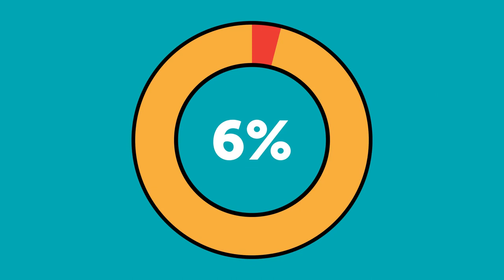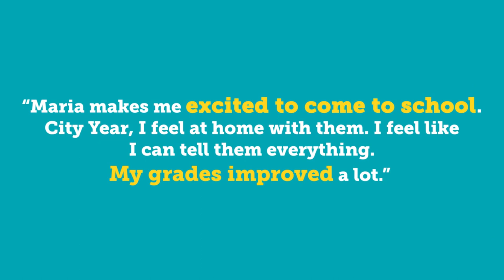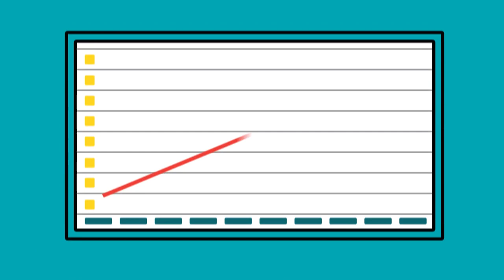Deepening City Year's Impact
Learn more about how City Year plans to deepen its impact, with a focus on advancing educational equity and preparing leaders to work across lines of difference.

At City Year, we believe education has the power to help every child reach his or her potential. However, in high-poverty communities there are external factors and obstacles students are faced with every day that can interfere with their ability to both get to school and be ready and able to learn. But it's these students who need a bit of extra, individualized support. But there’s a gap between  the kind of help they need and the support the schools are designed to provide.

America’s schools are designed to provide extra support to just 15% of students. But in many high-poverty communities, 50% or more students require additional support academic, social, or emotional support. The result of this gap is a shockingly high dropout rate in high-poverty communities.

But, there is a solution.

Within these communities, dropouts are often highly concentrated, so we’re able to identify and target the specific schools that are in need of extra support. From there, we can start working to put students on the right path to graduation—which is where City Year comes in.

At City Year, we partner with  most at-risk schools to help bridge the gap between what their students need and what the schools are designed to provide. In doing so, we’re helping students reach their full potential and graduate high school in communities all across America.

Do you want to makebetterhappen with City Year? Apply to serve as a City Year AmeriCorps member!